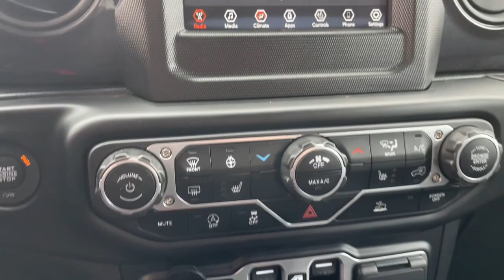2023 Jeep Wrangler Sport MA Milford, Franklin, Worcester, Framingham MA Providence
Pre-Owned 2023 Jeep Wrangler Sport available at Imperial CDJR located in 18 Uxbridge Rd, Mendon, MA, 01756. Servicing the Milford, Franklin, Worcester, Framingham MA Providence area.
Please mention the stock D14070R when you contact the dealership for this vehicle.

Take a moment to check out the  2023  Jeep Wrangler.  The Wrangler delivers iconic style, future-focused technology, all-terrain capability, rugged power, and the ability to make your adventures truly your own. These are just some of the great options this vehicle comes with: Heated Steering Wheel
, Apple Carplay®/Android Auto®, Keyless Entry, Back-Up Camera, Satellite Radio, Heated Mirrors, Fog Lamps, Electronic Stability Control, Aluminum Wheels, Heated Front Seat(s). On the road or the trail, be who you are in the Wrangler. Test drive it today.